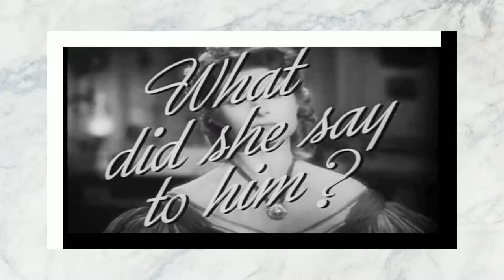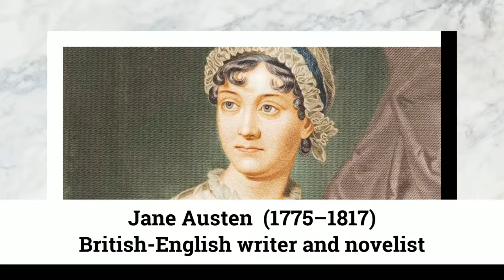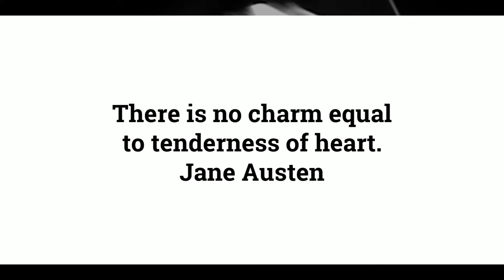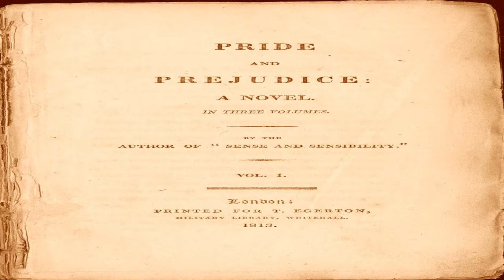Chapter 55 of 61. "Pride and Prejudice" by Jane Austen audiobook